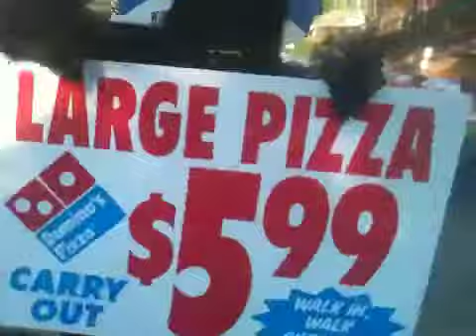Dominos wobbleboarding 3188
Team western mass getting it done. Monkey and banana style.